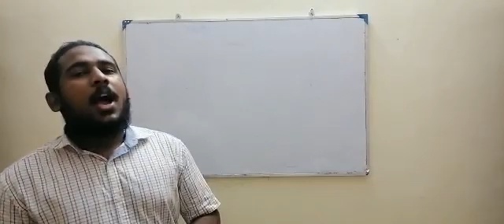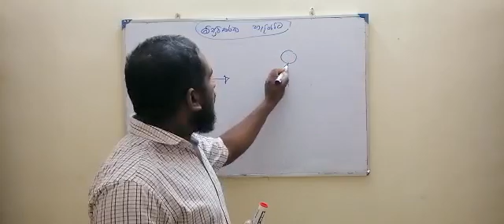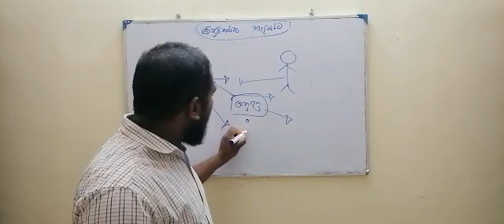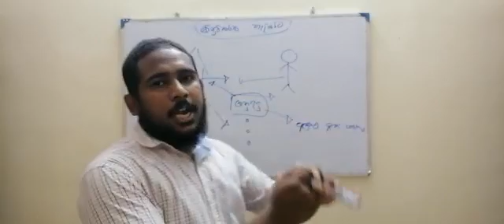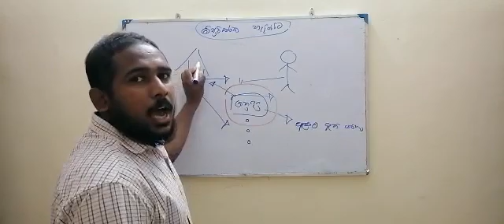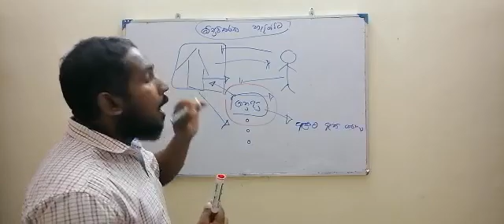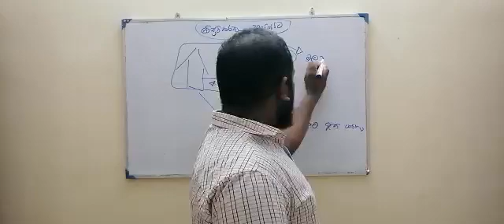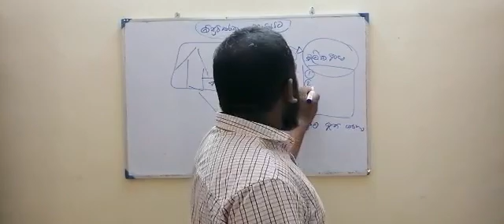ගිණුම්කරණය හැදින්වීම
මෙවර අ.පො.ස. සාමාන්‍යය පෙළ සදහා පෙනිසිටින දූ දරුවන් උදෙසා ව්‍යාපාර හා ගිණුම්කරණ අධ්‍යනය විෂයට අදාල පාඩම් මාලාවේ පළමු කොට මෙයයි